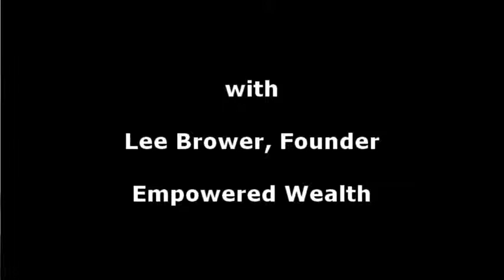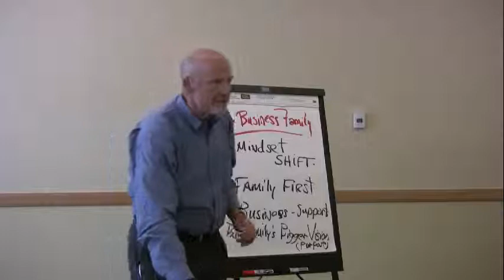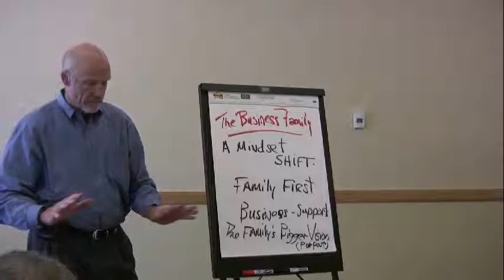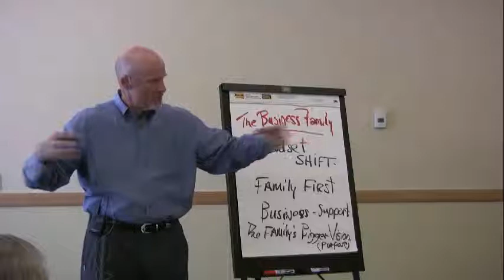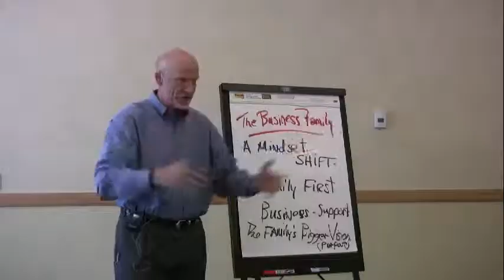Lesson 8: The Value of Traditions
Lee Brower shares his thoughts about how to best convey ideas and values across extended families.